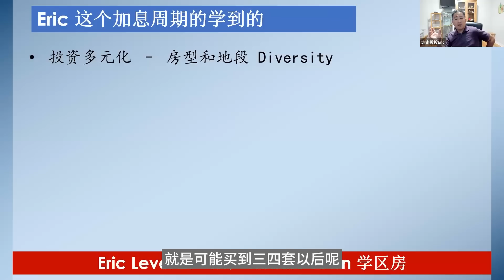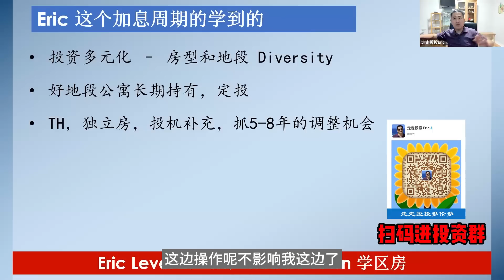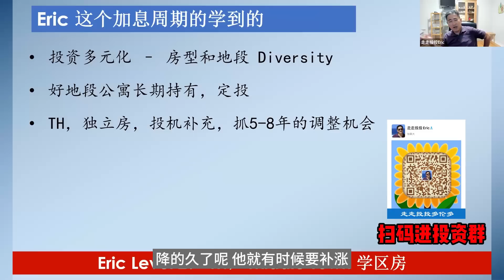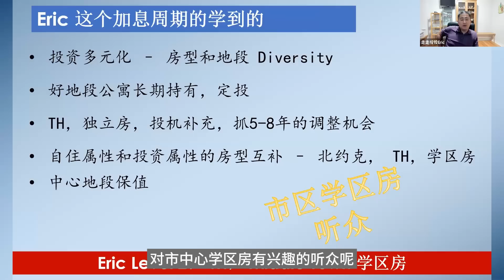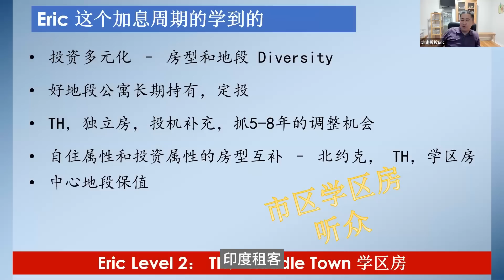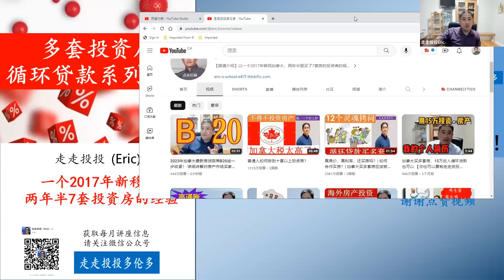高利率周期，房产投资循环贷款，我哪做错了的和做对了？ 【后附讲座答疑： 1选浮动还是固定利率？ 2换房，自住房要不要保留？ 3再降价10%要不要就抄底？ 4 联排和独立房选哪个好？】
以一个2017年移民加拿大，两年半里买了7套房的投资者的视角，分享我对加拿大及多伦多房产市场的看法，以及如何做好规划运用加拿大循环贷款助力房产投资的实战经验。加我微信toronto_service入讲座群
【服务内容】让我们一起利用加拿大循环贷款，为两年买2~3套投资房，五年4~6套房而努力！
需要找我做1对1循环贷款买房规划的朋友或者听众捧场群的，可以加我公司微信toronto_service。循环贷款的方法适用全加拿大，我的客户主要在多伦多，温哥华，渥太华。

我主要用我两年半买七套投资房的经验帮客户做循环贷款规划咨询和相关税务买房策略。油管视频里设涉及的内容 基本就是我服务的范围。我会帮客户挑贷款银行和产品，根据贷款策略先安排难得银行贷款，最后到相对容易的银行贷款或Refinance。并以运用我二十年的项目管理经验协助客户做买房，管理出租房的执行工作。

后面几个月我继续分享
• 在加息不断的背景下多伦多房地产的市场情况
• 我的房产打官司的经历
• 抄底 – 我的第九套投资房
• 投资房报税和对贷款影响
• 贷款技巧
加入年费会员，还可以参加我每个月的内部客户讲座，观看过去一年的内部客户讲座精华视频。
点击下面链接，用邮件简单注册学员后，可免费试听部分内部客户视频。

【我的第2套投资房，为什么北约克是投资新手入门投资好地段，房型选择】